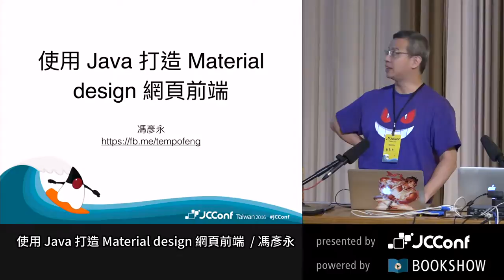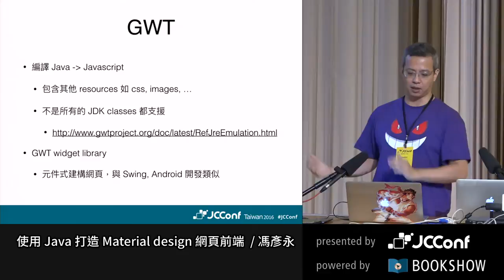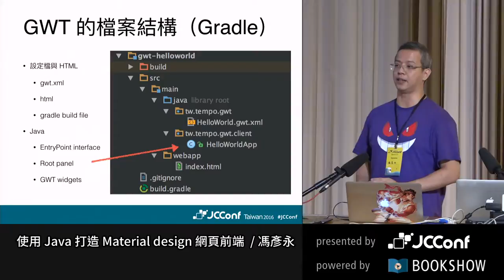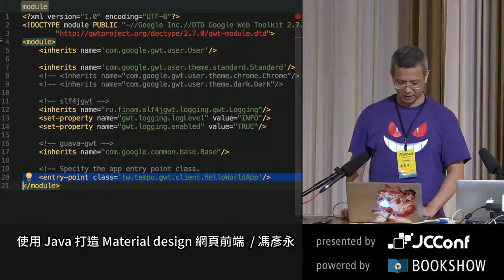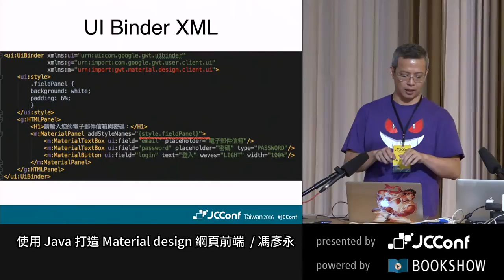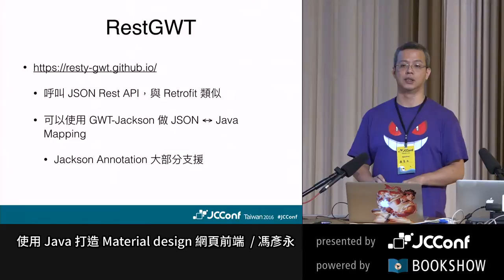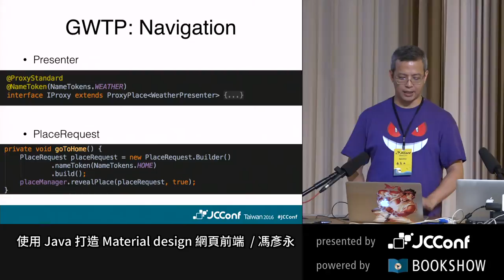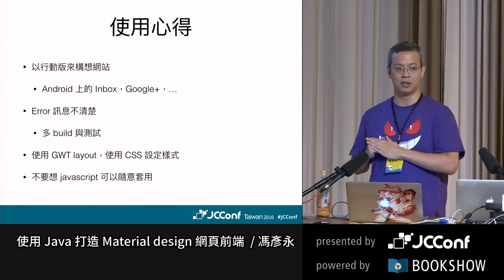使用 Java 打造 Material design 網頁前端 by 馮彥永 - JCConf 2016 R0 Day1-4